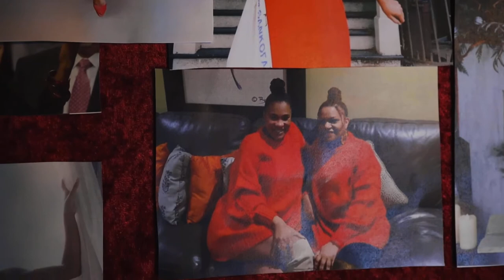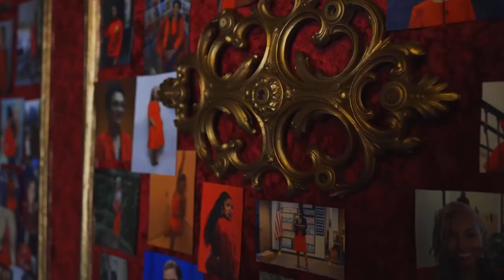Dear Lady - Sincerely Yours, Harold Waight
Dear Lady,

My name is Harold A. Waight and I aspire to leave a mark on this earth through my art by changing perception through my paintings and connecting the bridges that separate us as humans. During the pandemic of 2020 I began to work on oil paintings around topics of personal interest. Today, I release "Dear Lady" into the world. A painting that honors all women in my life and the women in the life of those who are near and dear to me. A painting that honors women of today, women who have shaped and molded the world, women who have lost there lives and they now live on through us...us the people they have inspired, raised, protected, loved. This is a thank you to all women, through my words in collaboration with my muse/model/poet Iyanla Kalifa. We honor every mother, daughter, sister, cousin, friend. May the band aids on the hearts we wear to patch our scars forever be a reminder that through all obstacles hardships and heartbreaks...we as people live on. Thank you to Marian Anderson, may your legacy continue to live on through the nation. Thank you to each and every woman watching this video and the women who never will. Thank you for all you have done.
Sincerely Yours,
-Harold Waight
Video Credits:
Artist: Harold Waight
Model: Iyanla Kalifa
Video/PHOTO: Jason Sanders
M.U.A: Julian Hernandez
Hair: Geo Glam